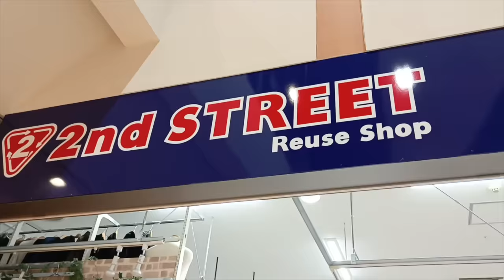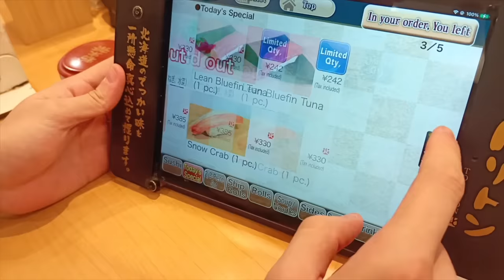Quick Hokkaido Trip, Second Hand Shopping & Sushi Date ✈️🍣